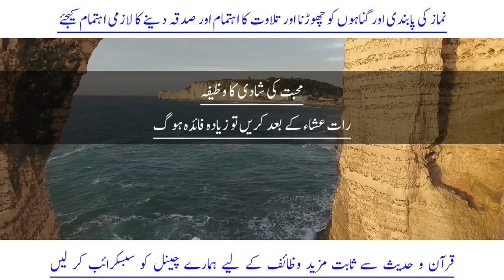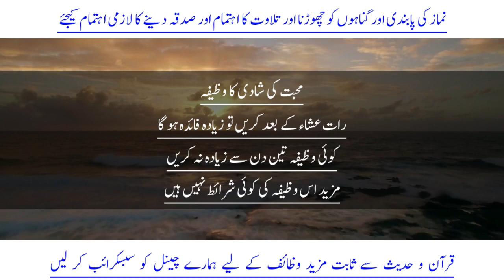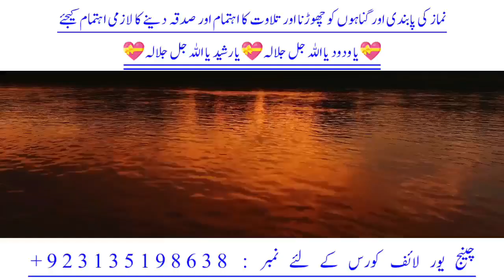Wazifa For Love Marriage | Mohabbat Ki Shadi K Lie Wazifa | محبت کی شادی کے لئے وظیفہ | Aasan Wazifa